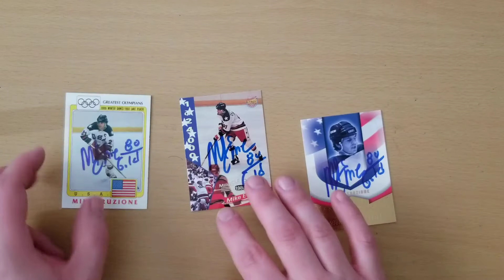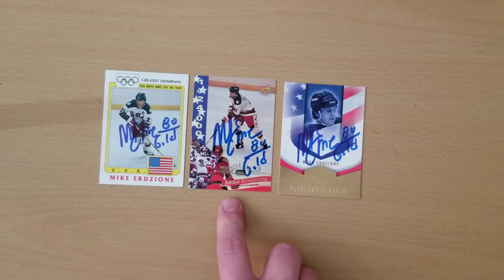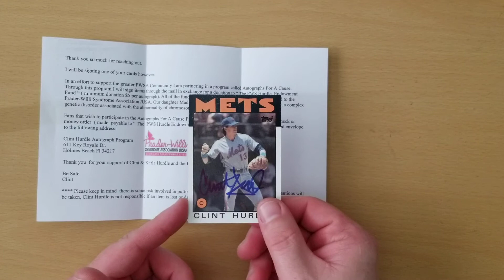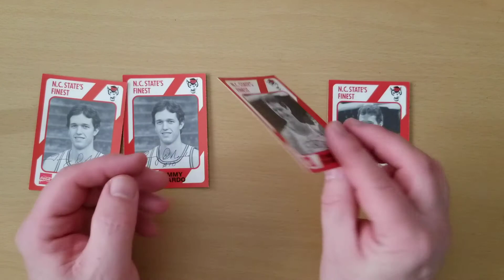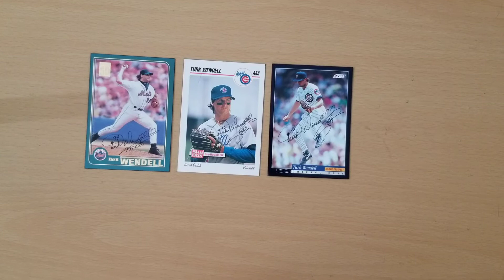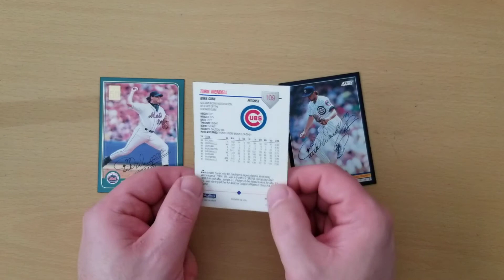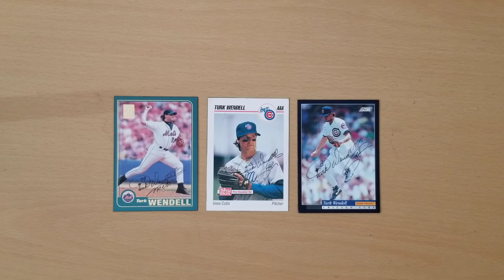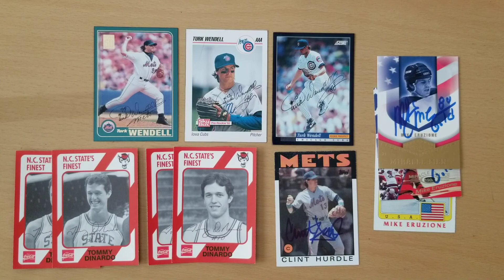TTM RETURNS SEPT 1 2020 (4 SUCCESSES)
FOUR SUCCESSES TODAY! Got some nice NC State love today, along with some Mets returns, and an American Hockey LEGEND!